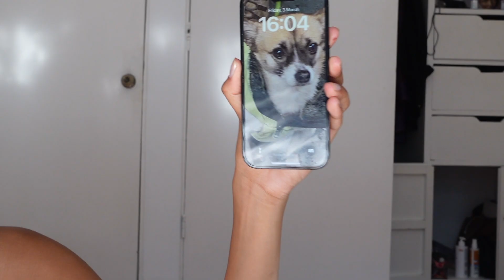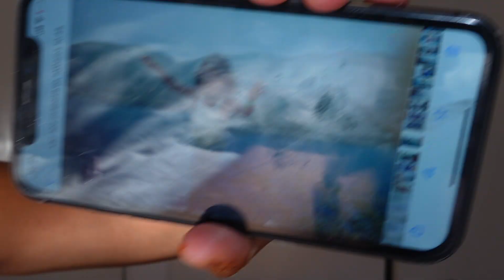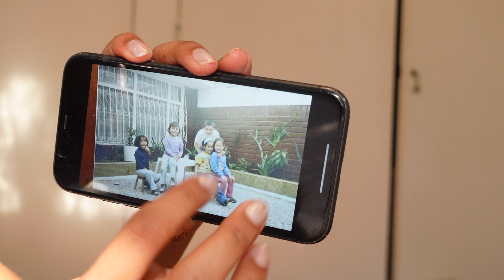Q&A / Que cámara uso? / rutina de skincare / castings / londres ✨